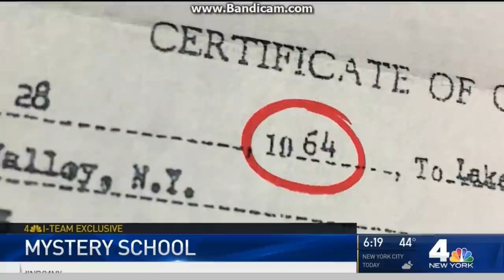Sarah Wallace I -Team Report on school in Chestnut Ridge open illegally